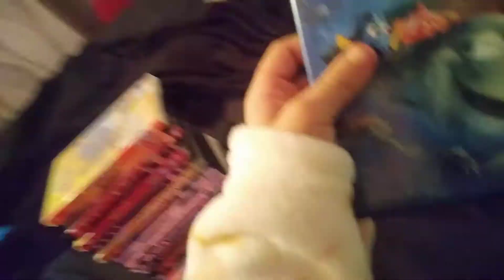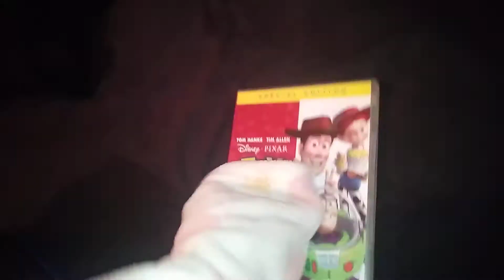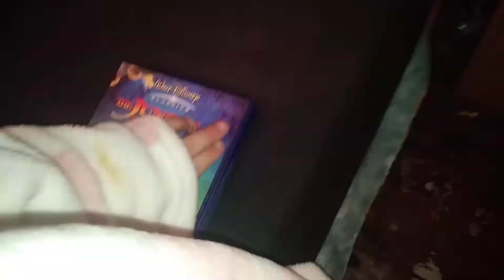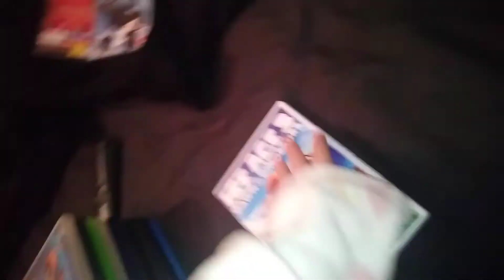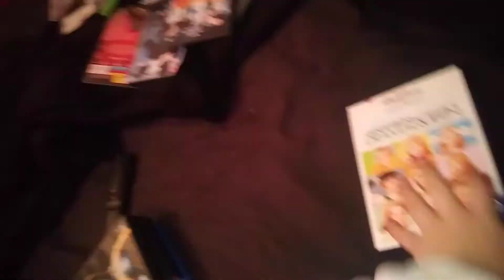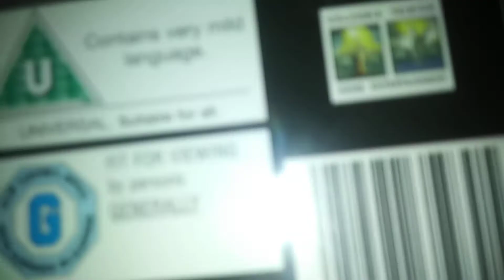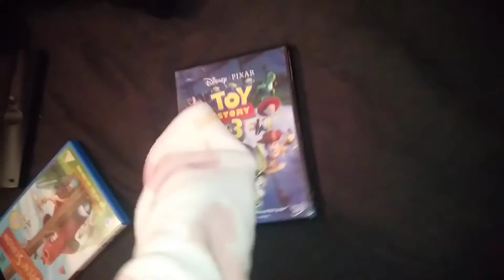DVD Collection In A Nutshell (Version 6)